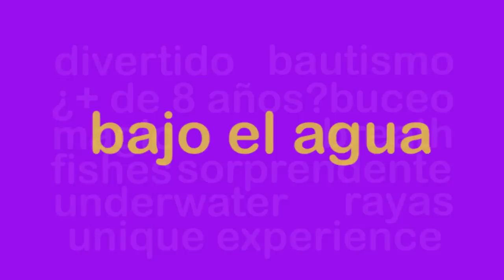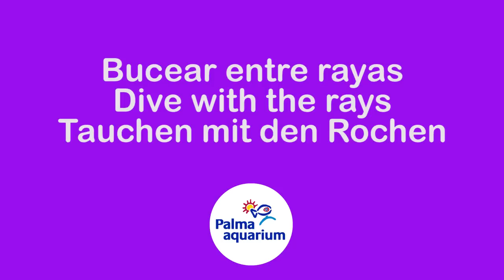bajo el agua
Respira bajo el agua en palmaaquarium.com